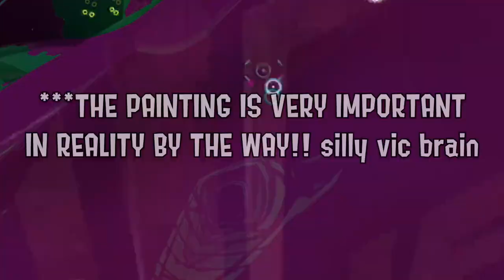Clam Blitz HARD MODE: No Clams Allowed in Splatoon 2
My goal is to win in Clam Blitz WITHOUT throwing any clams into the basket. Heck, I'm not even going to HOLD clams for my teammates! That's on them. OBJECTIVE? I DON'T NEED HER.

I tried a few strategies to find if I could make them all work. and man... it was really fun LOL

we gotta enjoy clam blitz before it's not probably in Splatoon 3 hahaha